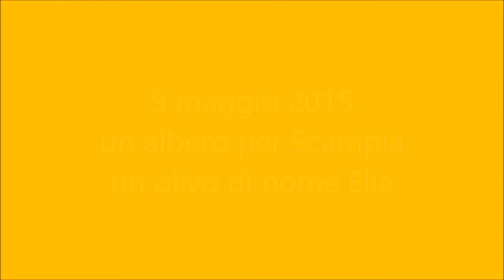Un albero per Scampia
Il 9 maggio 2015 l'Epicentro Giovanile ha donato un albero d'olivo alla ludoteca "L'albero delle storie" realizzata a Scampia da Davide Cerullo.